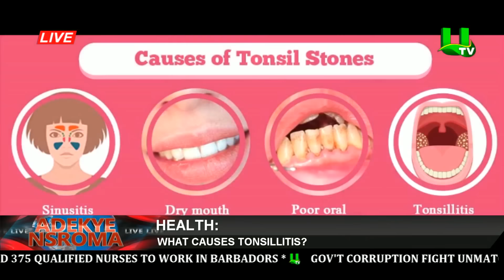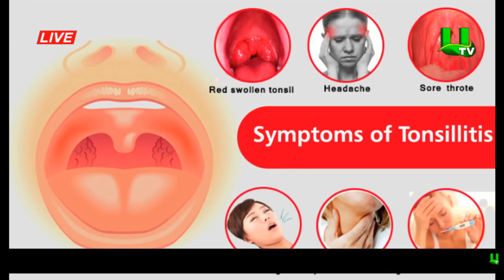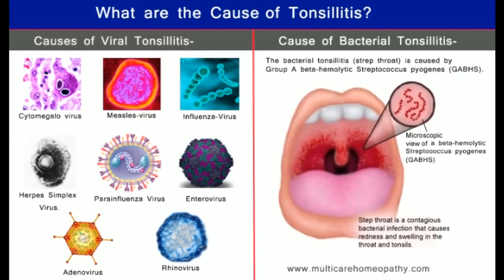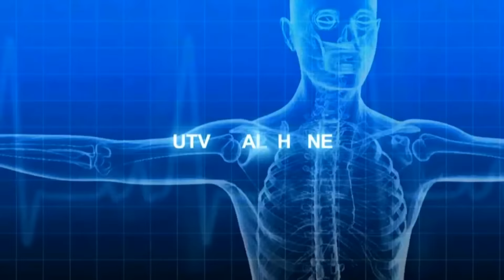Tonsillitis: Causes, symptoms, and treatment